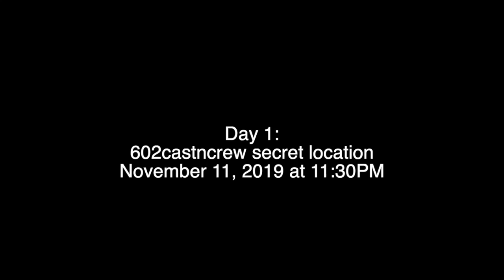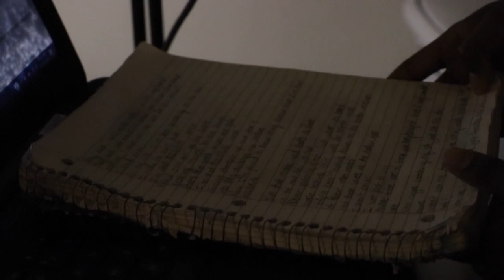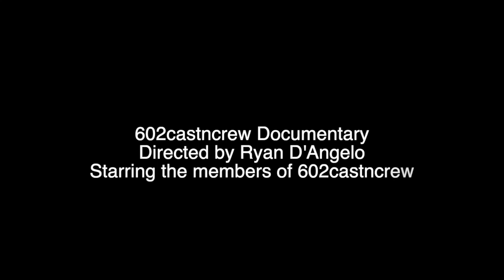602 Documentary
This video is about 602 Documentary